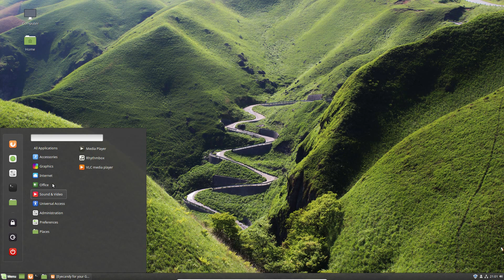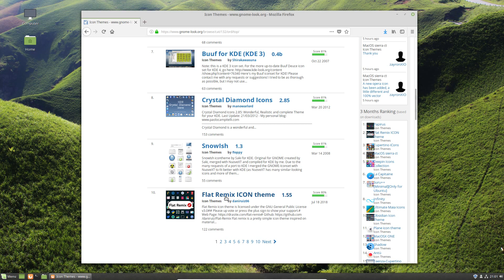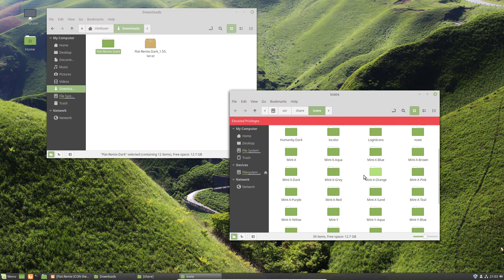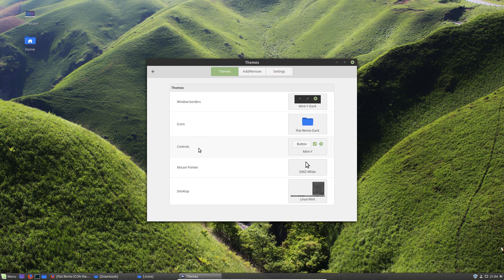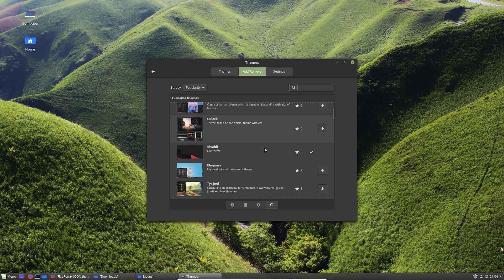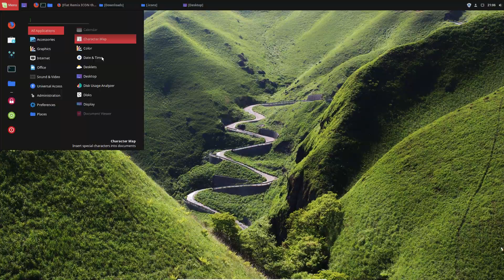My Favorite Linux Theme! (How to Setup Linux Theme and Icons) Geekoutdoors.com EP775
What's my Favorite Linux Theme/Icon Setup for 2018?!!